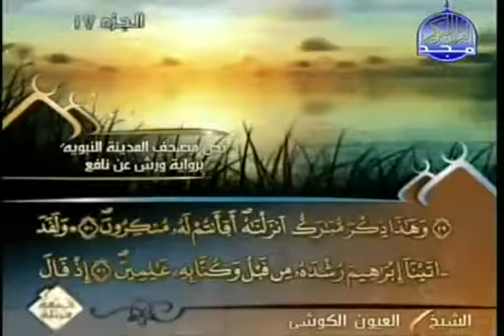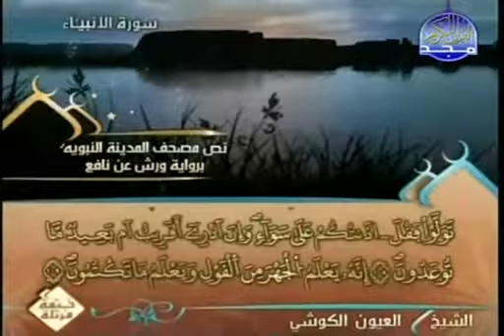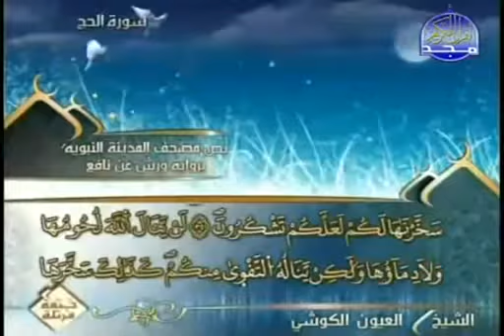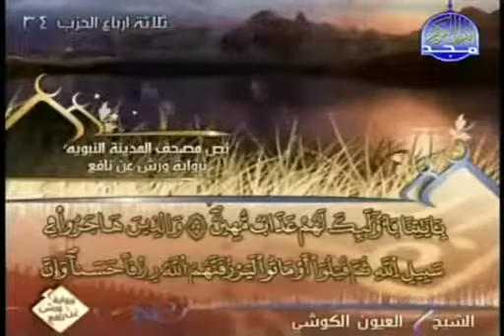17 الجزء السابع عشر 17 من القرآن الكريم بصوت الشيخ العيون الكوشي Al Ouyoun Al Koshi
Download Quran in MP3 format by Reciter Al Oyoun Al Koshi